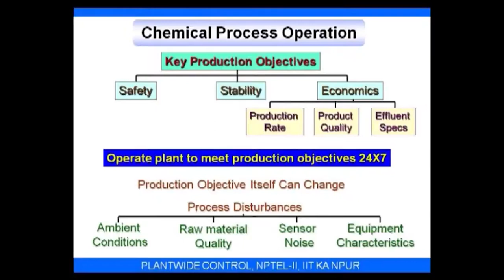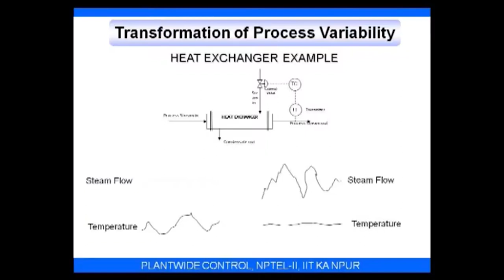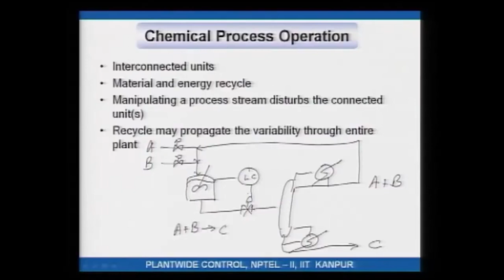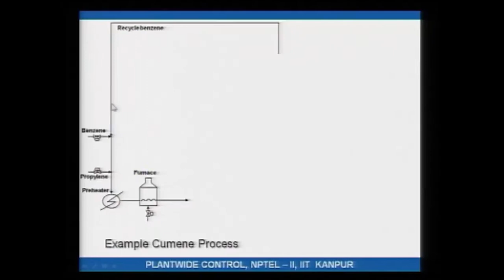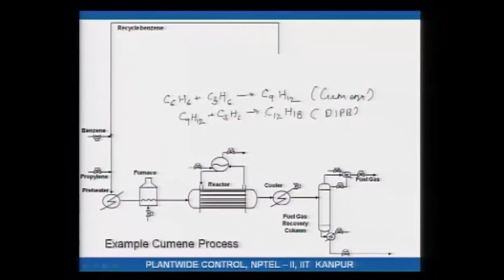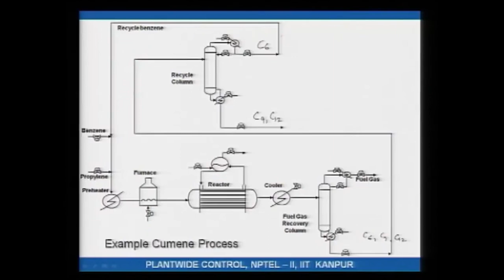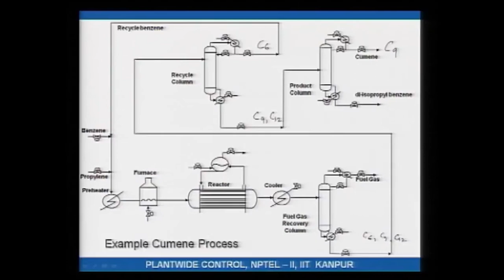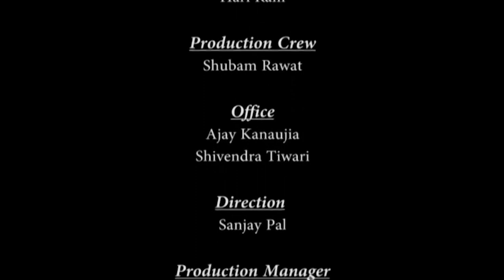Introduction to the course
Course Name: Plantwide Control of Chemical Processes
Subject: Biomedical and Engineering
Target User: UG/PG